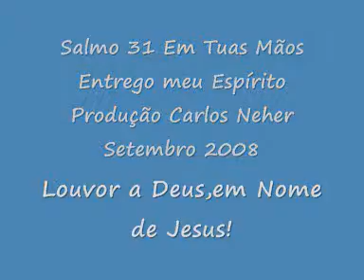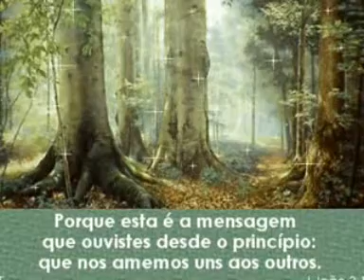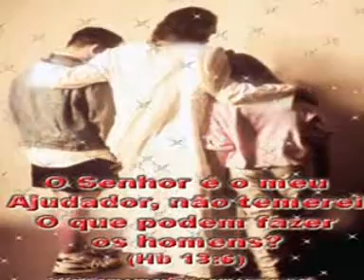Palestrante Carlos Neher:Salmo 31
Salmo31 narrado por Carlos Neher para deficientes visuais que não podem ler a Bíblia mas podem ouvir.
Segundo o Evangelista lucas as últimas Palavras de Jesus estão neste Salmo, no versículo 6 :"Em Tuas Mãos Entrego Meu Espírito"...e expirou...
Palestras antiviolencia e antidrogas Fone:(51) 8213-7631